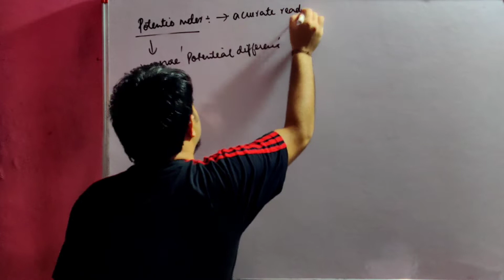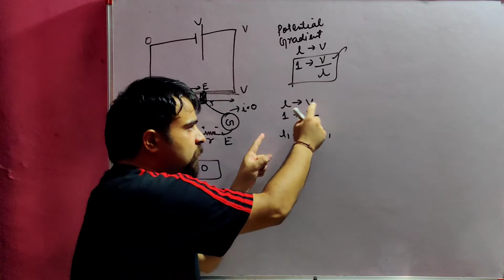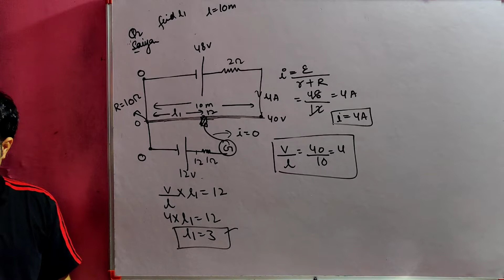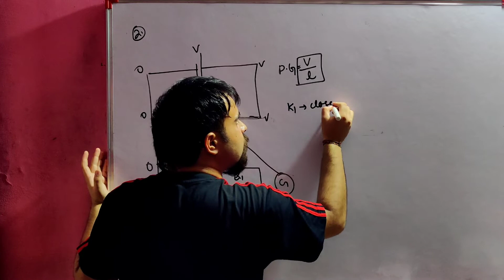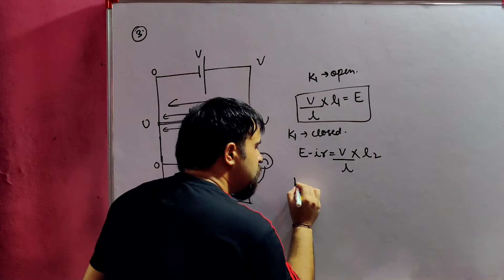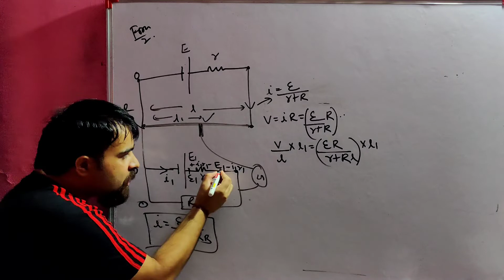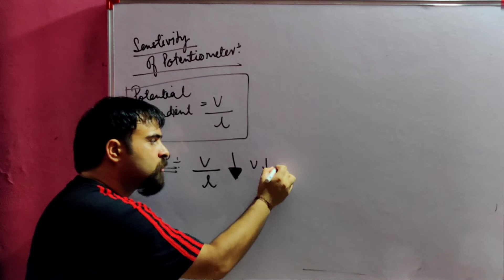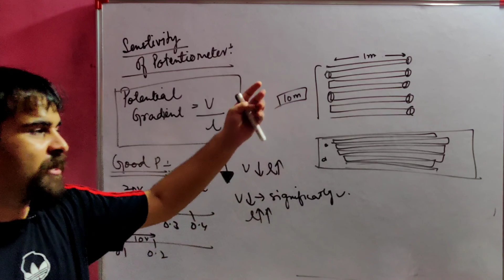Potentiometer | Potentiometer experiment | Current electricity | Applications of potentiometer | JEE